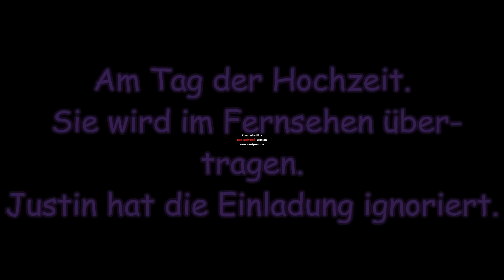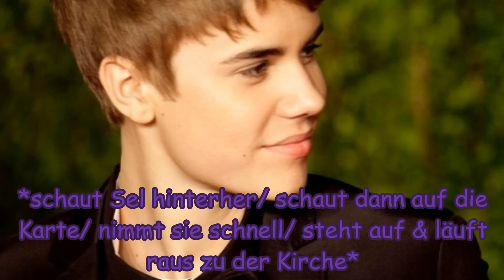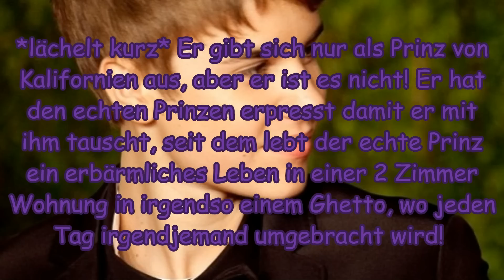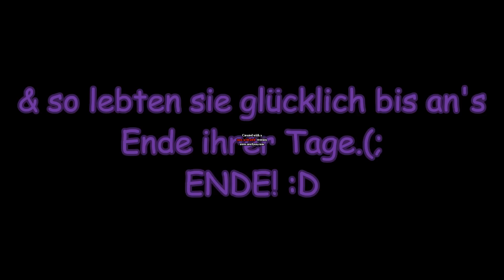California King Bed - Part 7 [Last Part!]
1. Wie fandet ihr den Part? :D
2. Wie fandest ihr den gesamten Movie? :D